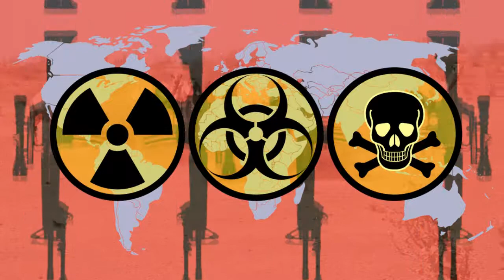Who is John Benson by William Flagg Magee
Who Is John Benson? / William Flagg Magee
SBPRA / 5.5x8.5 soft, 132 pp, $11.95, ISBN : 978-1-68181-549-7

Who Is John Benson? He walks with death on his mind, as he mourns the tragic passing of his wife Mimi. Grieving for his wife of thirty years, John Benson’s life takes a turn he never could have imagined.

A photojournalist, John is offered a job taking photos of an oasis owned by a wealthy Middle Eastern sheik. But it turns out the sheik is hatching a diabolical plot that will kill millions.

Seduced by two women, one a Mossad agent, and the other a CIA agent, his life is turned upside down.

John turns into a warrior for justice. As for the sheik? A Mossad agent brought out of retirement will try to dissuade him from his bioterrorism scheme. This exhilarating thriller will keep readers guessing until the very end.

William Flagg Magee was born in Reno, Nevada. His interest in writing began when he was a student at The University of Nevada, Reno, but he finally answered his life’s calling in his mid-sixties and has never looked back. Magee also published The Elephant Hunter, as well as Dark Chaos/Dealer’s Choice (under the pseudonym Montague Flagg). The author and his wife live in Dallas, Texas, and have two grown sons.